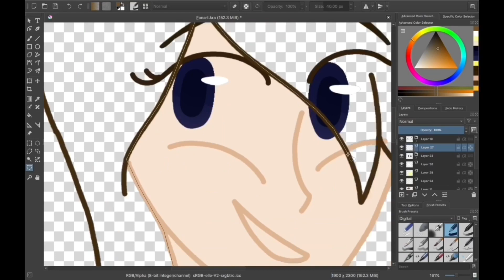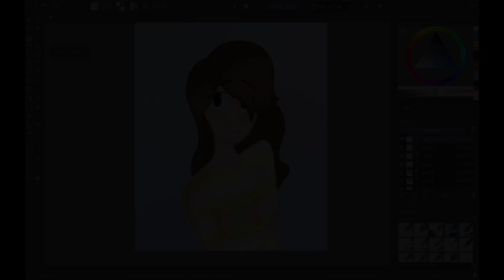Speed Paint I Cloudyy Skies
It's amazing just like her ^w^